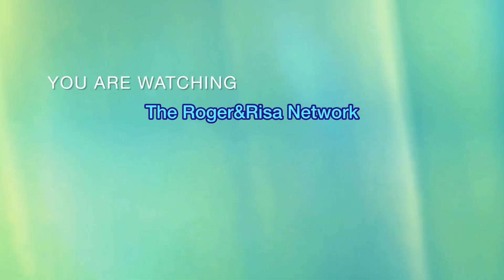The Cycling Series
A Quick Ride to the local supermarket via the scenic course.